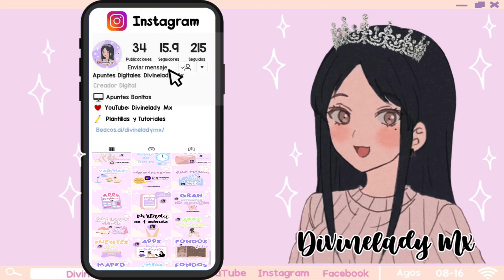CABELLO GRATIS / FREE HAIR NOW!